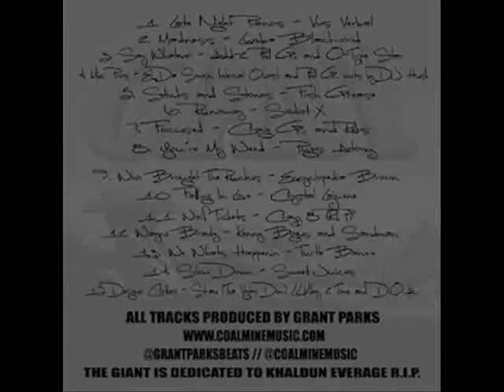Straw (The Vegas Don), LiL Mikey, 2 Tone, & D.O.A. - Designer Clothes (Produced by Grant Parks)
Album: Giant (2012)
By: Grant Parks
Entirely produced by Grant Parks

TRACKLIST:
01. Vvs Verbal - Late Night Pianos (Prod. Grant Parks)
02. Lumba Blackwood - Madness (Prod. Grant Parks)
03. Add-2, Phil G, & O-Type Star - Say Whatever (Prod. Grant Parks)
04. El Da Sensei, Internal Quest, & Phil G - Mic Pros (Prod. Grant Parks) (Cuts by DJ Hush)
05. Fish Grease - Sticks and Stones  (Prod. Grant Parks)
06. Sadat X - Runaway (Prod. Grant Parks)
07. Craig G, & Reks - Focused Remix (Prod. Grant Parks)
08. Pugs Atomz - You're My Weed (Prod. Grant Parks)
09. Encyclopedia Brown - Who Brought The Ruckus (Prod. Grant Parks)
10. Crystal Lajuene - Falling In Love (Prod. Grant Parks)
11. Crazy 8 (R.I.P.) - Wolf Tickets (Prod. Grant Parks)
12. Kenny Bogus and Sandman - Wayne Brady (Prod. Grant Parks)
13. Turtle Banxx - We Whats Happenin (Prod. Grant Parks)
14. Sweet Juices - Slow Down (Prod. Grant Parks)
15. Straw (The Vegas Don), LiL Mikey, 2 Tone, & D.O.A. - Designer Clothes (Prod. Grant Parks)